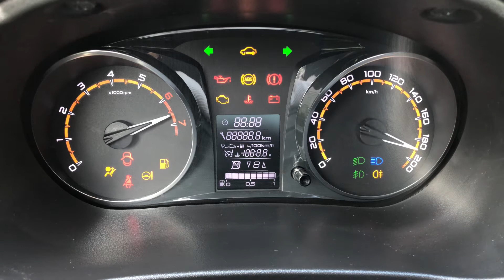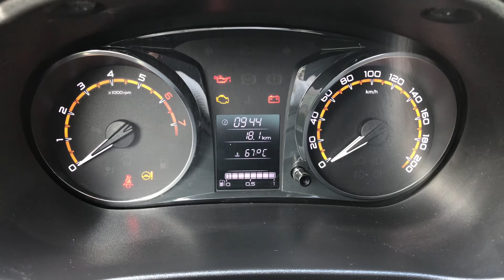Самодиагностика щитка приборов | Лада Гранта FL